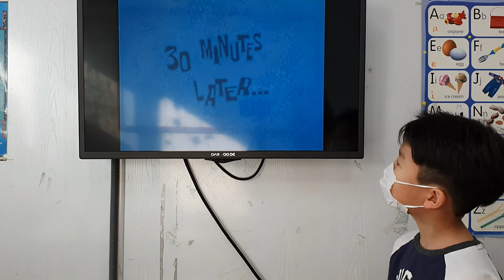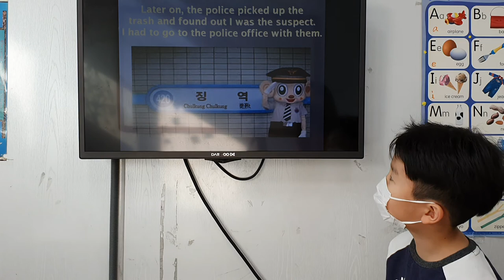차일드유 월드컵 202 EC 5 Coline Don't Litter 최우성